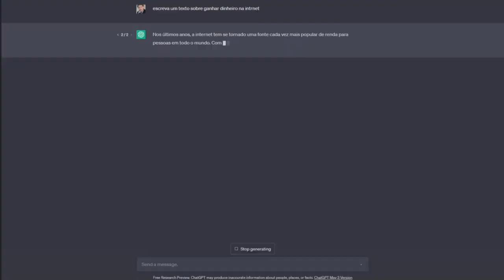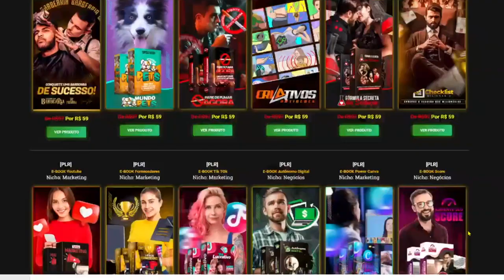3 TÉCNICAS ESCONDIDAS PARA CRIAR UM PLR MILIONÁRIO QUE VENDE TODO DIA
NÃO CRIE PLR SEM ANTES ASSISTIR A ESSE VÍDEO

Neste vídeo vou te dar 3 dicas poderosíssimas para que você crie o teu plr e venda muito na internet.